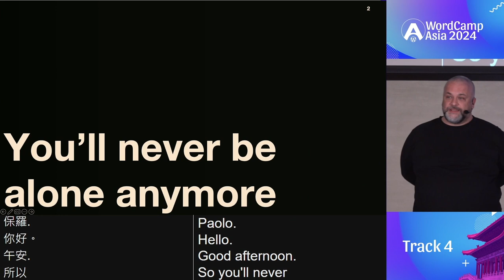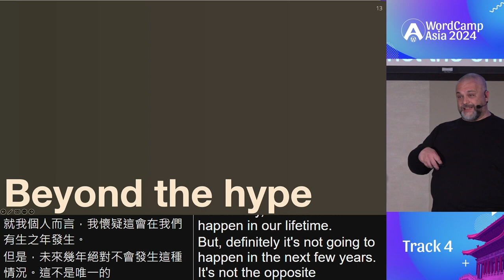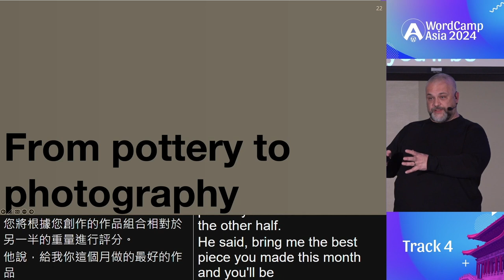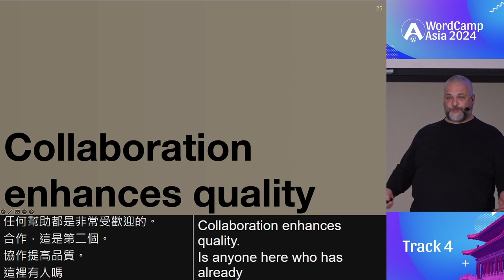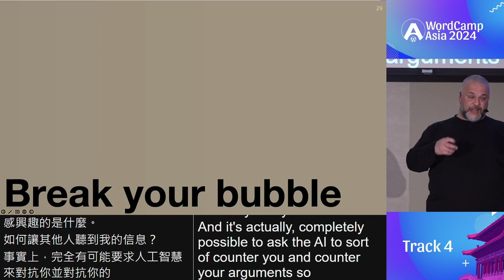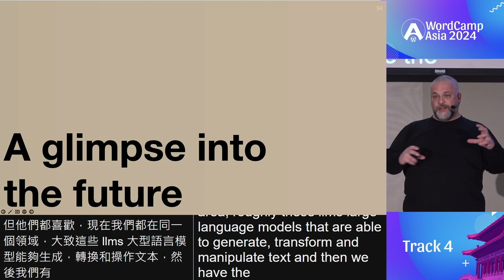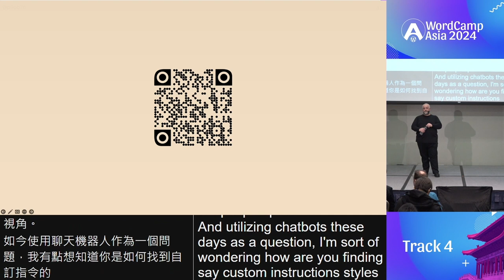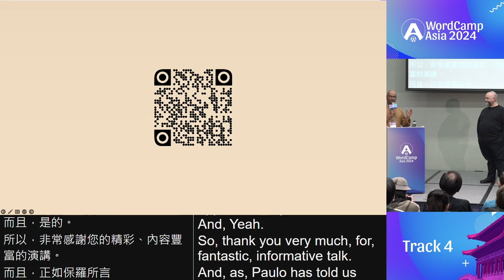You’ll never be alone anymore. Building and maintaining WordPress sites with AI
This would be a tale of a one-year journey to bring the power of AI assistants to WordPress site builders and owners, focusing on helping them become better at what they are passionate about.

Many raise concerns about AI-generated content potentially eroding the fabric of the web.

Instead, I want to offer the tale of an optimistic approach, where Ai removes all the tedious parts of our work so we can hone our craft and become better designers, better developers, and better writers.